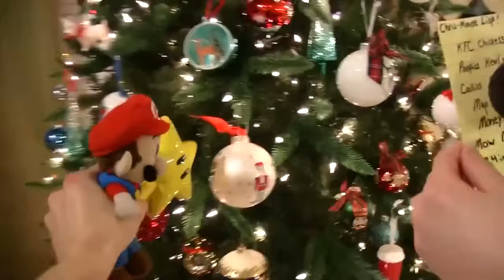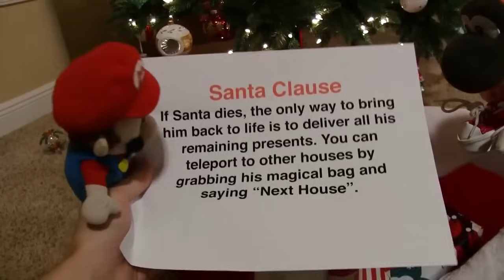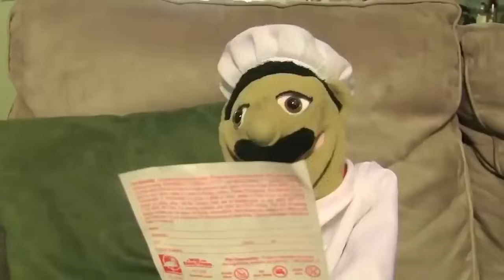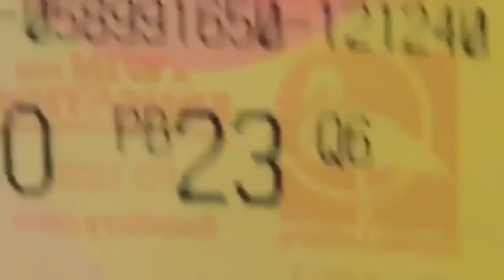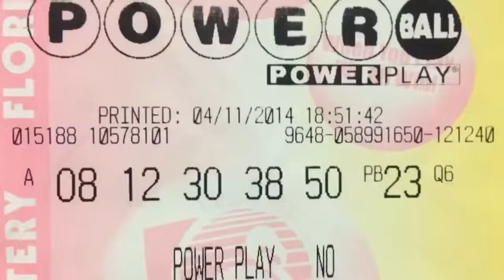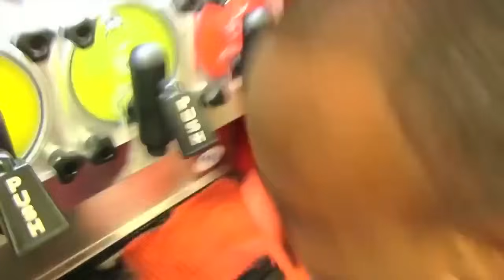SML Movie: Jeffy And Junior Cop Partners!